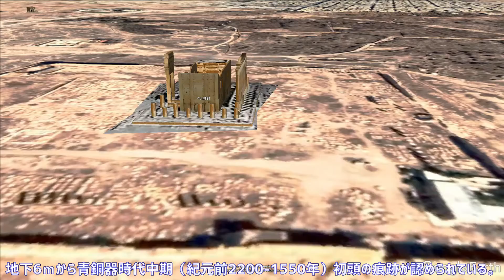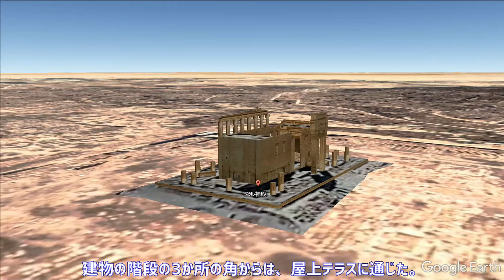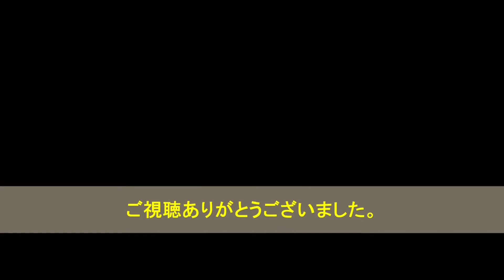[世界の建築mini図集紀行] mini Picture Travel of World Building：パルミュラのベル神殿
図集世界の建築：アンリ・ステアリン著　鈴木博之訳より
パルミュラ（シリア）のベル神殿：Temple of Bel　Syria
シリア_タドムル_ベル神殿
ティペリウス帝の治下の紀元後14から37年に建設された。
側面入口とそこに至る大きな階段とを備えた周翼式神殿である。

Google Earth Pro の観光ツアー録画
動画内説明・写真
　　を参考に構成した。